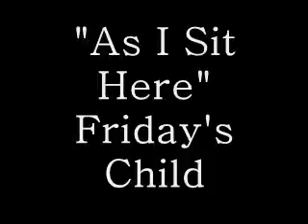As I Sit Here- Friday's Child (Henz Oldies)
World Famous Oldies Vol. 1